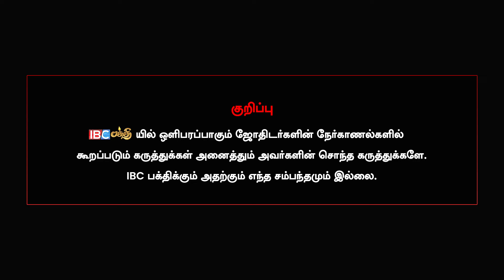சிவனின் தலையில் கங்கை இருப்பதன் காரணம் இதுதான் - Thiruneer Siddhar | Sivan Valipadu In Tamil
சிவனின் தலையில் கங்கை இருப்பதன் காரணம் இதுதான் - Thiruneer Siddhar | Sivan Valipadu In Tamil | IBC Bakthi

GowDurbar

GowDurbar company inspired by Ancient Ayurvedic Formulae offers 100% PURE, ECO-FRIENDLY, SWADESI, COW- BASED products in Pooja, Body-care & Health diet lines at affordable prices.

& order online for door delivery. Orders can also be booked by calling customer care number.

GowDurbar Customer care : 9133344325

Visit The Chennai Silks now and make your Diwali unforgettable!

𝐋𝐞𝐭 𝐭𝐡𝐞 𝐜𝐞𝐥𝐞𝐛𝐫𝐚𝐭𝐢𝐨𝐧𝐬 𝐛𝐞𝐠𝐢𝐧!

LION KASHMIR HONEY